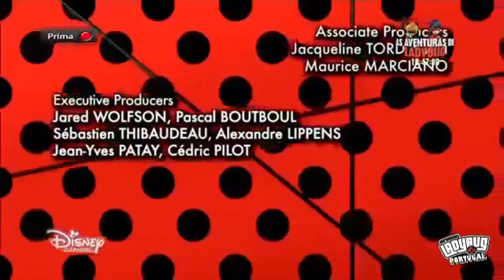Miraculous Intro Multilanguage part 2 (includes surprise at end!!!)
1. Danish (Credits: ThePowers3000)
2. European Portuguese
3.Norwegian (The reason I like Norway is at the end of the video)
4. Bulgarian
5. Italian (Super!)
I will add Italian (Disney Channel) in the next vid so don't you fret